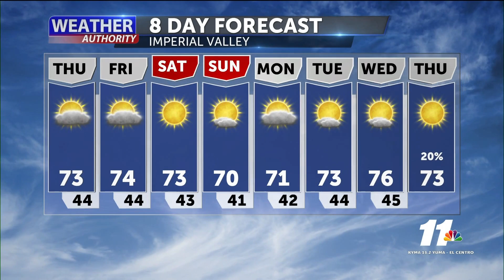1-7-21 Sunrise forecast